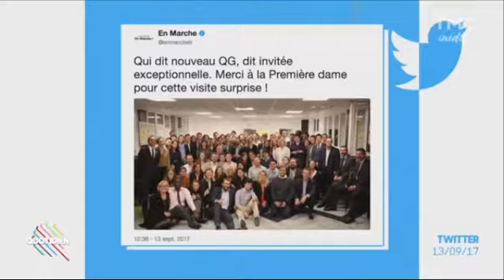Coiffeur Mylène Farmer